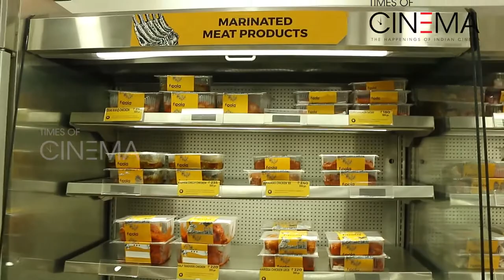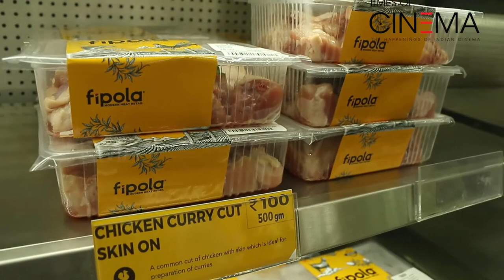FIPOLA Indias 1st Modern Meat Retail Store Inauguration At AnnaNagar OMR ECR | TOC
FIPOLA Indias 1st Modern Meat Retail Store Inauguration At AnnaNagar OMR ECR | TOC | TimesofCinema | For more videos, interviews, reviews & news,